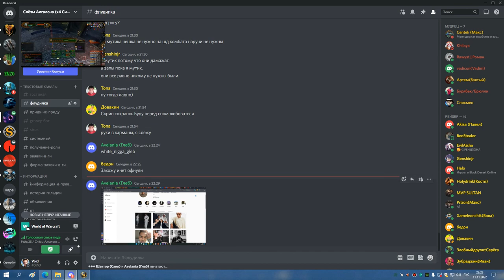2я часть ЦЛК 25об БДК 11 11 22